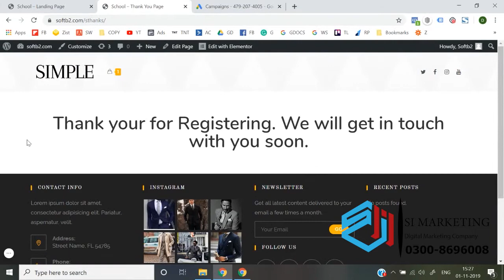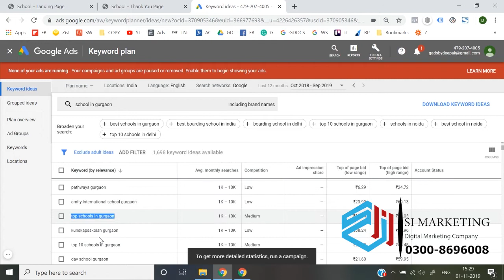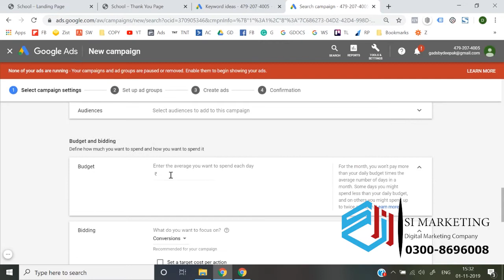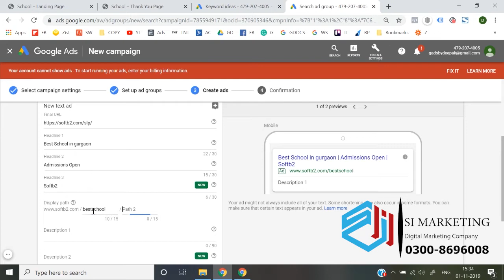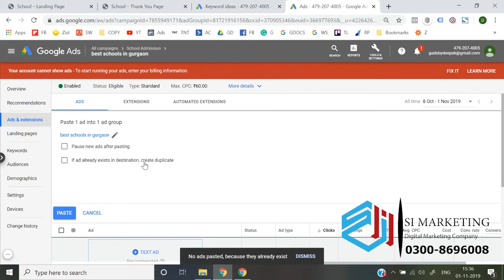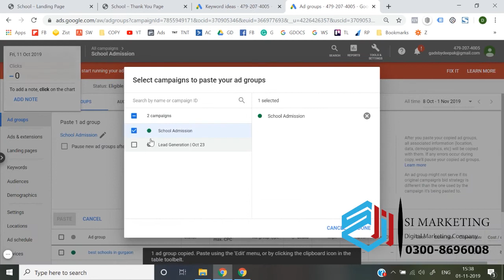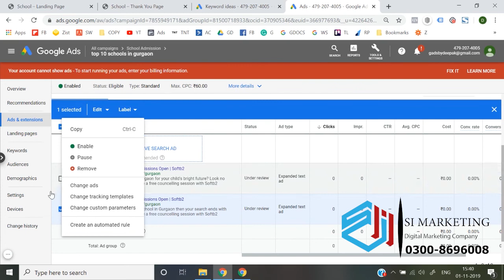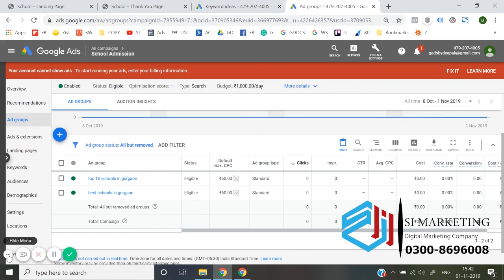full ads Google Ads Course in Urdu | Google Ads Lesson # 25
Earn Money Online With Google Ads in 2022 (Beginners)

Hello Everyone, In this video, I have explained the best methods to earn money online with Google ads for beginners. Google Ads is an online advertisement platform created by Google, where advertisers bid to display brief advertisements, Services, products, or videos to Online users.
Many Business Owner does not have time to learn these platform and all ads formats, so they hire a professional for Managing their ads to grow business. As a beginner, don't take your expectation to earn Lakhs and crores in a month as some YouTubers claim. In this video I have shown some realistic methods to earn money with Google ads.